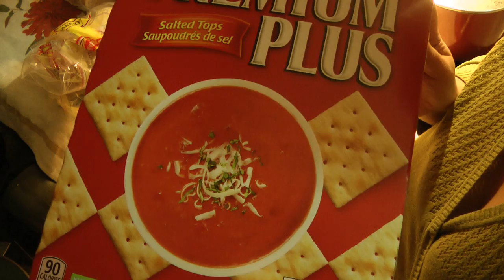Как приготовить французский суп😋|| луковый суп